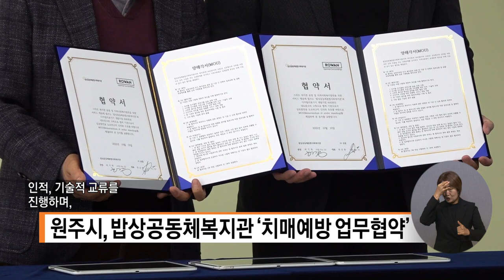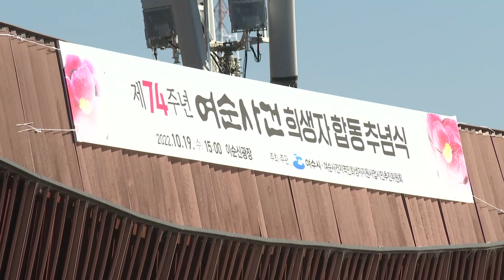20221027 복지TV지역네트워크(만만한뉴스) 전체영상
20221027 복지TV지역네트워크(만만한뉴스) 전체영상

1_지역단신) 원주시, 제26회 노인의 날 기념식_강원지사

2_지역단신) 원주시, 밥상공동체복지관 ‘치매예방 업무협약’_강원지사

3_지역주요) ‘민족의 아픔’ 여순사건 74주기 함동추념식_김정현 기자

4_지역주요) 당진사회성향상위원회 회장 취임식_김민규 기자